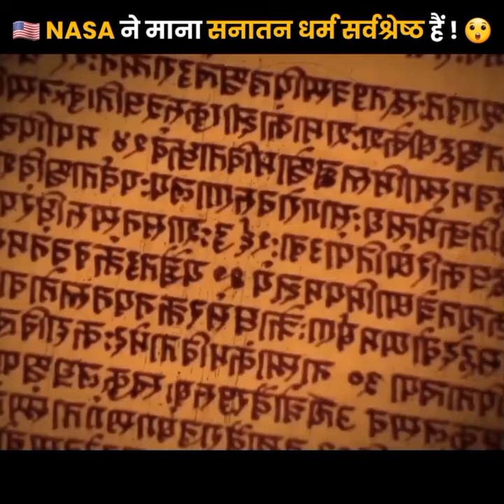Nasa's Famous Scientist Adopted Hinduism Through Bhagwat Geeta 🚩😱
Richard L. Thompson, also known as Sadaputa Dasa, was a scientist and author who was associated with NASA. He was an important figure in the Hare Krishna movement (ISKCON) and explored the intersection of science and spirituality from a Vedic perspective.

Thompson received his Ph.D. in mathematics from Cornell University and worked as a mathematician and computer scientist at NASA's Goddard Space Flight Center. While at NASA, he conducted research on topics such as computer graphics and remote sensing.

Thompson's scientific background and spiritual interests led him to delve into Vedic cosmology and the philosophical aspects of the Bhagavad Gita and other Vedic texts. He wrote several books that explored the connections between science and Vedic philosophy, including "Mysteries of the Sacred Universe" and "Vedic Cosmography and Astronomy."